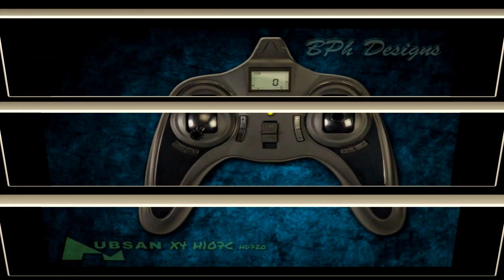HUBSAN X4 H107C HD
Vidéo de présentation du produit.
Premiers tests, un peu de vent.